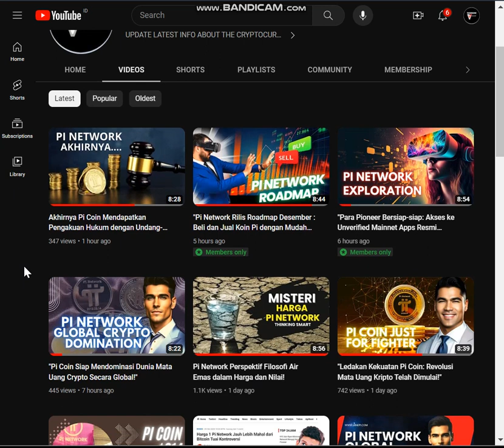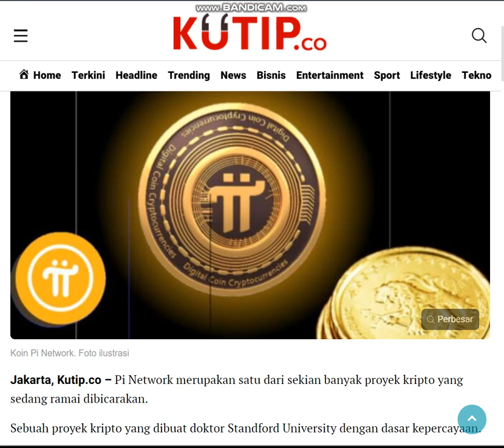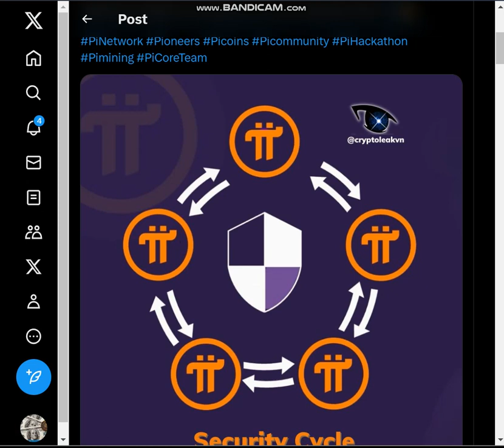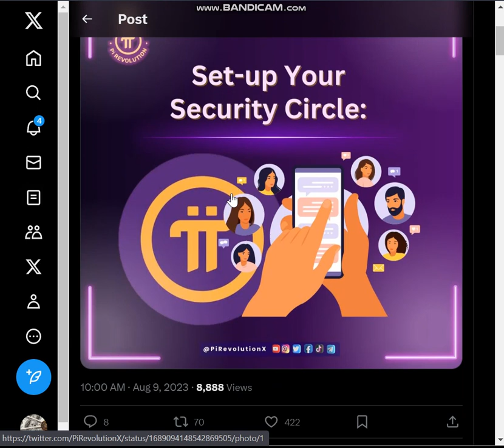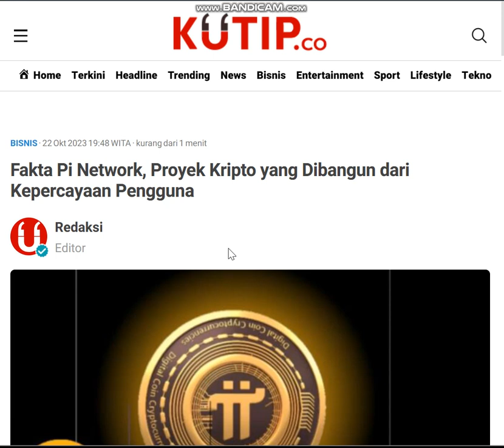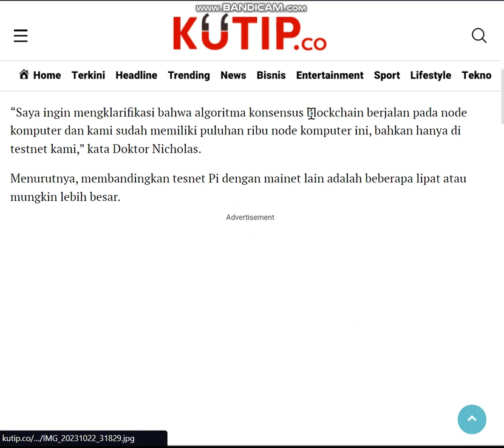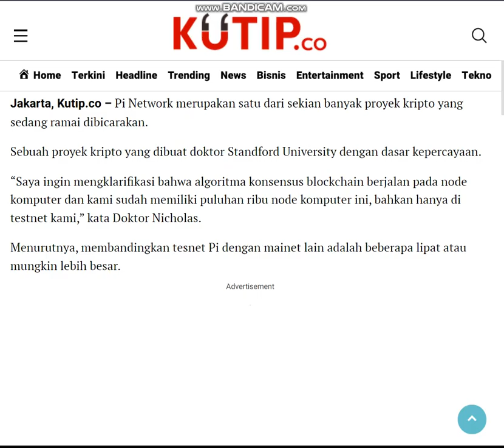Fakta Pi Network, Melawan Sybil Attack dengan Security Circle dan Kepercayaan Pengguna!